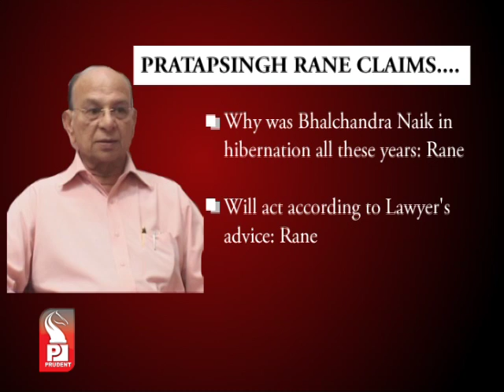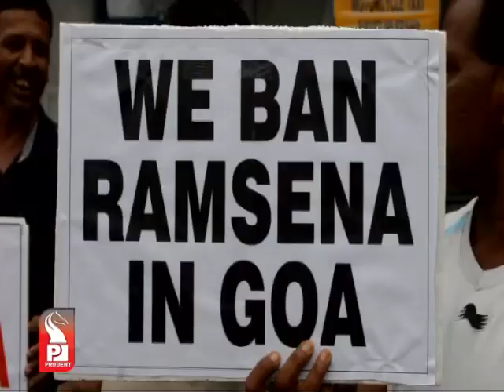Prudent Media English Prime News 04 July 14 Part 1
Goa Governor Bharat Vir Wanchoo resigns after CBI quizzes Governor at Raj Bhavan in 4,000 crore AugustaWestland VVIP chopper deal scam